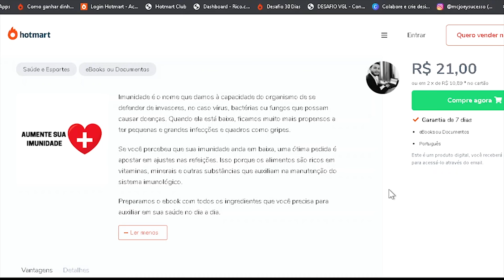AUMENTANDO A IMUNIDADE COM ALIMENTOS ?? - Melhores Indicações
LINK SITE Eboo-k:
Imunidade é o nome que damos à capacidade do organismo de se defender de invasores, no caso vírus, bactérias ou fungos que possam causar doenças. Quando ela está baixa, ficamos muito mais propensos a ter pequenas e grandes infecções e quadros como gripes.

Se você percebeu que sua imunidade anda em baixa, uma ótima pedida é apostar em ajustes nas refeições. Isso porque os alimentos são ricos em vitaminas, minerais e outras substâncias que auxiliam na manutenção do sistema imunológico.

Preparamos o ebook com todos os ingredientes que você precisa para auxiliar em sua saúde no dia a dia.

FAMÍLIA VÍDEOS NOVOS TODA SEMANA TAMBÉM ESTAMOS NAS REDES ABAIXO SEGUE LA